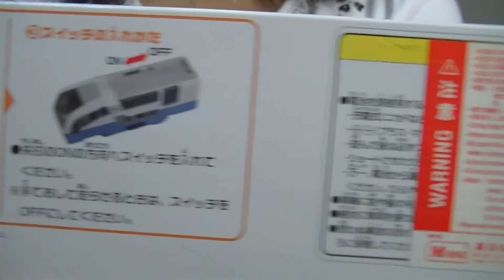【Spielzeugeisenbahn】S-14 Super Blick Odoriko (251-System) 00064+de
【Spielzeugeisenbahn】Takara TOMY Plarail
S-14 Super Blick Odoriko (251-System)